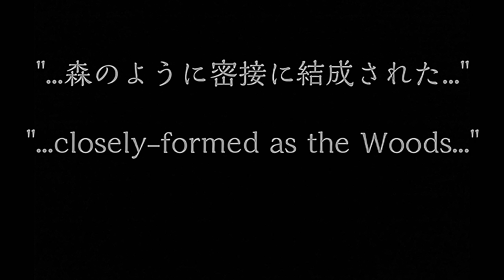War Thunder: Wolf Flight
First Battle is the Japanese Teir 3 Chi-Nu defending the zone.
SECOND Battle in M10 as I take out enemy tanks from a open position.
Third the Main events: The Last Stand of the Wolves

Good hunting fellow tanks